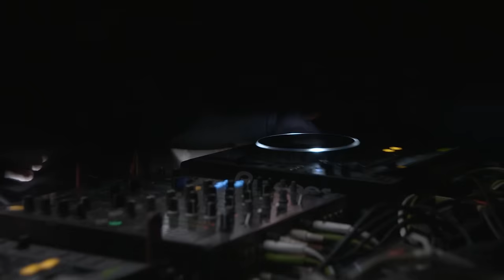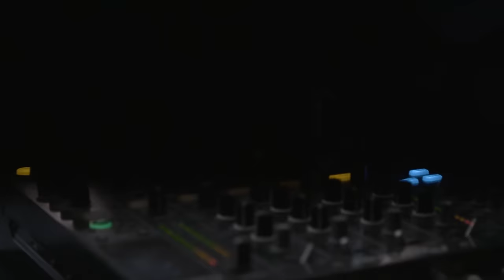[BONUS#6] Sous le donjon de Manu Le Malin - Lenny Dee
"Sous le donjon de Manu Le Malin"
Un film produit par Sourdoreille Production
Réalisé par Mario Raulin
Tourné au château de Keriolet en mai 2016

--- LE FILM
Un soir de 1997, invité par l’équipe d’Astropolis, Manu Le Malin découvre le château de Keriolet, à Concarneau. Il a alors 26 ans. Vingt ans plus tard, l’enfant terrible du hardcore français et les raveurs de la pointe bretonne forment une famille inséparable. Christophe Lévêque, l’hédoniste propriétaire du château, continue de les accueillir chaque année. Pour retracer l’histoire de Manu Le Malin, nous avons voulu rassembler à Keriolet ceux qui l’ont côtoyé pendant ces deux décennies. Une réunion de famille pour raconter l’histoire de cet étrange oiseau de nuit que seule la lueur du jour peut arrêter.